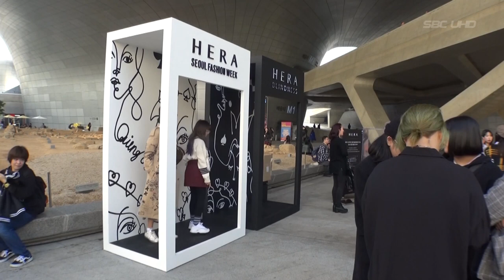2019 S/S 헤라 서울패션위크 "30만명 예상"(서울1TV)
2019 S/S 헤라 서울패션위크 "30만명 예상"(서울1TV)

제 3부
서울 중구 동대문디자인플라자(DDP)

우영미 디자이너가 이끄는 '솔리드옴므'의 오프닝쇼 로 문을 연 2019 S/S 헤라 서울패션위크

 패션쇼·전시회·영화상영·체험부스 등 프로그램도 다양

2019 S/S 헤라 서울패션위크 개막 3일째를 맞은 18일 DDP(동대문디자인플라자)의 열기는 여전히 뜨겁다.

42개의 국내외 디자이너 브랜드 및 기업이 참여하는 패션쇼 '서울 컬렉션'과 전시회, 패션 멘토링과 세미나 등 열려

한국 디자이너의 영국 패션위크 진출은 지난 5월 서울시와 서울디자인재단, 영국패션협회는 MOU 체결했다.

이번 시즌은 ㈜아모레퍼시픽 헤라, LG전자 트롬스타일러, 달콤커피 b;eat 동아TV, 서울1TV, 아웃백 스테이크하우스 등 다양한 기업이 후원했다.

헤라 서울패션위크 관계자는 이날 "이번 시즌 패션위크 방문 관람객이 현제 30만명 정도로 예상하고 있다.

"2019 S/S 헤라 서울패션위크가 아시아 NO.1 패션위크로 성장했다.

                촬영협조를 해주신 관계자 시민여러분께 감사를 드립니다.

                                              책임총괄 연출: 김성남